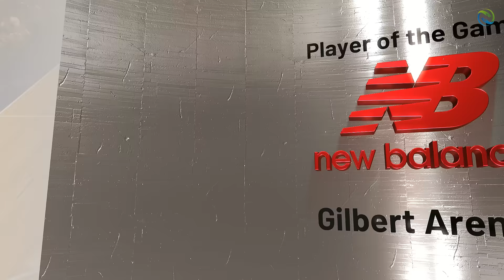GILAS PILIPINAS vs ALL-TIME WIZARDS! - Napaka thrilling ang larong ito!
Gilas Pilipinas vs All-Time Washington Wizards Exhibition Game!

PBA Updates
PBA Standings
PBA Game Schedules
NBA Updates

PC Specs Used:
16gig Memory Dual
500gig SSD + 120gig external Harddisk
Monitor: 25"
Mouse: Delux
Headset: audio-technica ATH-M40x
Microphone: BM800 Consender
Mixer: V8 Soundcard Audio Mixer
Controller: Xbox 36 PC controller